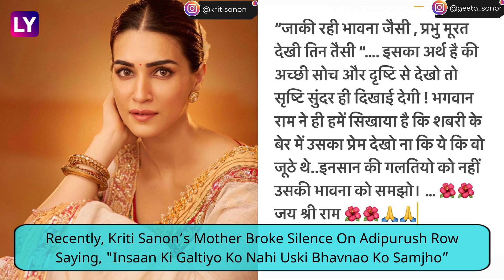Adipurush BO: Prabhas And Kriti Sanon’s Film Grosses Rs 410 Crore Worldwide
Amidst great anticipation, the magnum opus Adipurush starring Prabhas and Kriti Sanon, and directed by Om Raut, stormed into theatres. The film, with its grandeur and visual spectacle, amassed a staggering box office collection of Rs 410 crore. However, not all was smooth sailing as a storm of controversy brewed. Certain dialogues in the movie provoked outrage among sections of the audience, leading to calls for a ban and even demands to cease its screening.